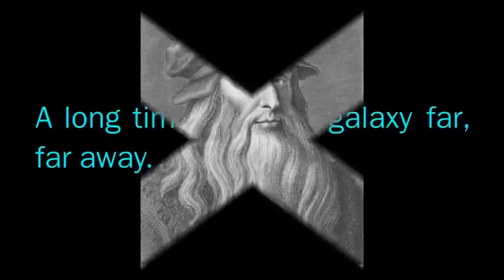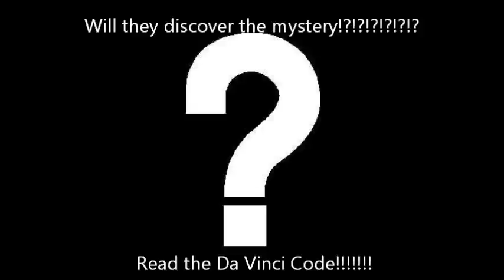the Da Vinci Code book trailer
If you watch this you will read this book within the next year I guaranty, I'm also practical.